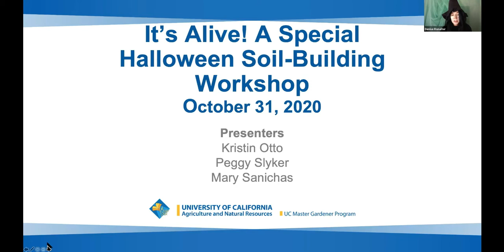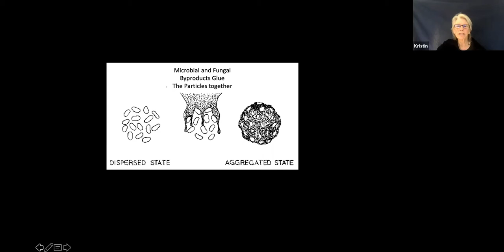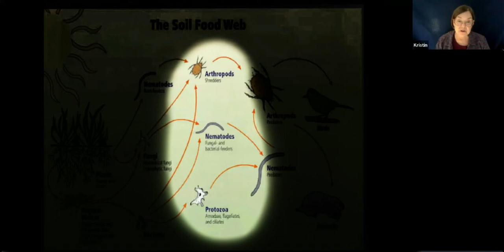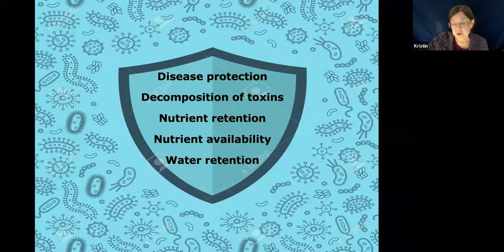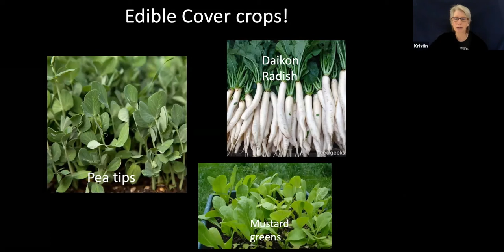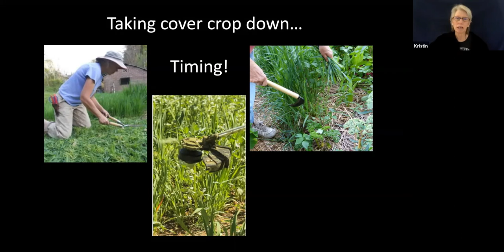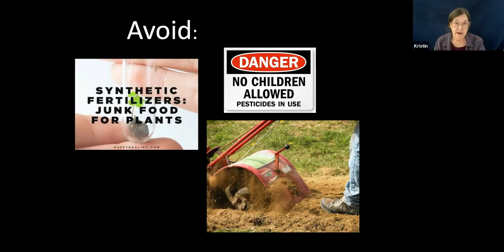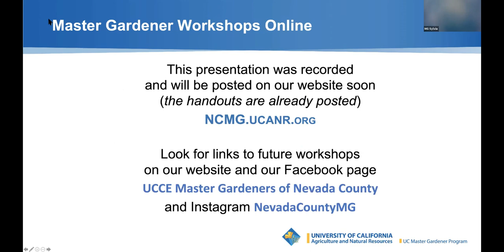MGNC Video Soil Building 10 31 2020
The key to healthy plants is healthy soil!
In this down-to-earth workshop you will learn:
•   What is soil, and why is clay soil a good thing?
•   How soil life is important to strong healthy plants

Viewers will also find three ways to “grow” fertile, living garden soil on an ongoing basis, whether you have small raised   beds or a large garden!